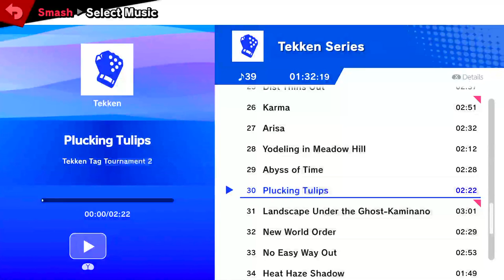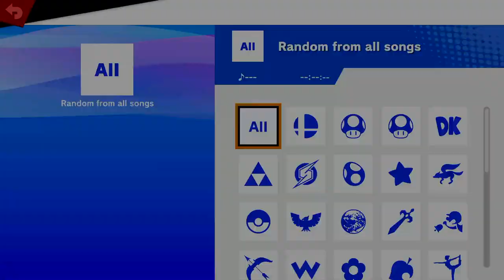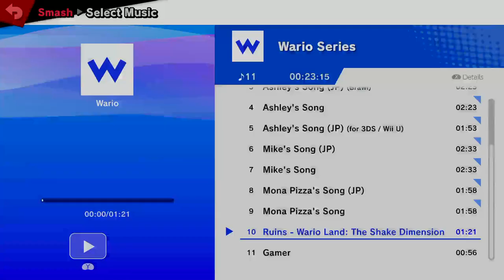NIZ Rising #14 | Skety (Marth) vs. Bycel (Duck hunt) - GF